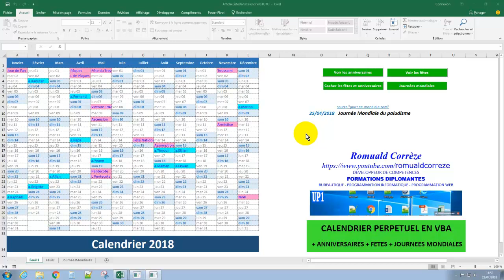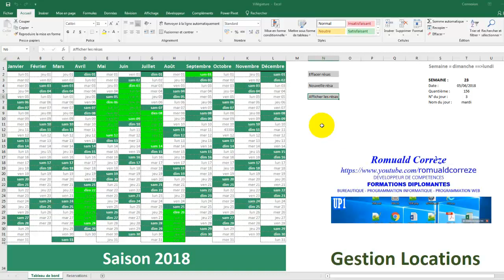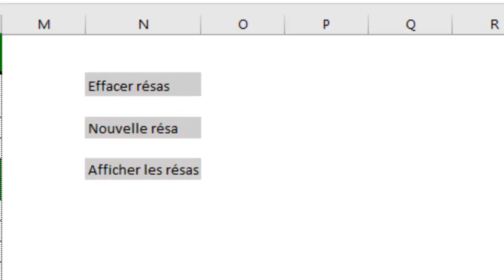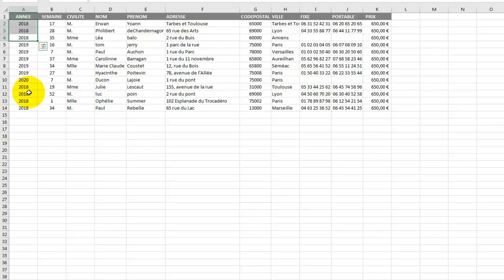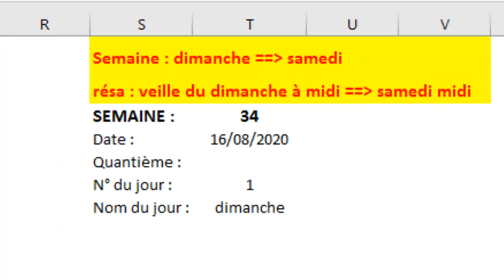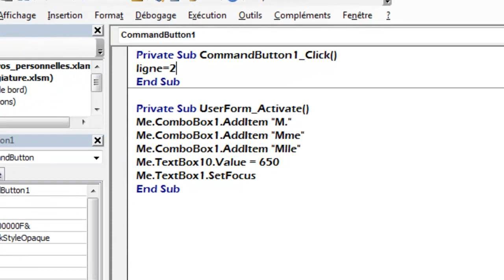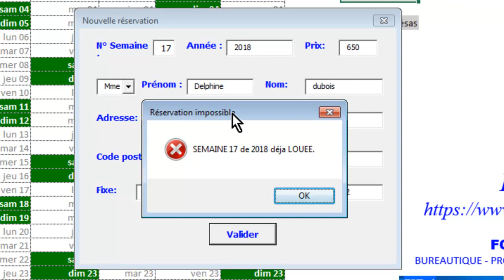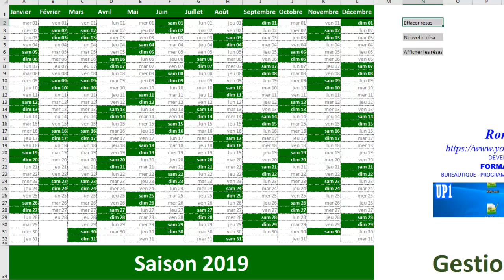Excel-VBA: Gestionnaire de locations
Gérez vos plannings de location de villégiatures, voitures, moto, outils, tables de ping pong...etc.